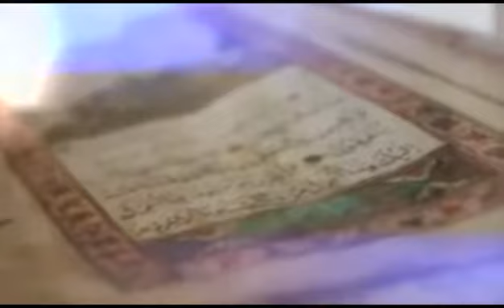О двух сыновьях Адама (часть 2). 22 серия. Передача «Ключ счастья». Абу Яхья Крымский